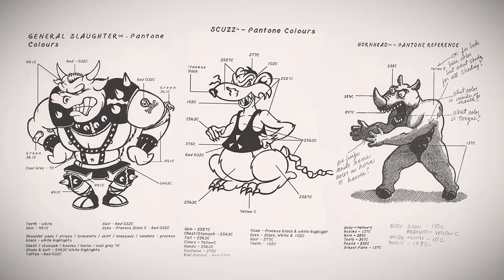Обзор Battletoads! Раньше было лучше =/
В собственности Microsoft находитсям много культовых франшиз, которые компания была бы рада ребутнуть, но что-то все время не получается. Не получилось с боевыми жабами: несмотря на некоторые попытки разработчиков усложнить боевую систему, игра совершенно промахнулась с точки зрения визуального стиля.

Таймкоды:
00:00 Вступление
00:36 Синопсис
01:28 Геймплей и боёвка
03:12 Кооператив на диване
04:08 Визуальный стиль
06:57 Заключение